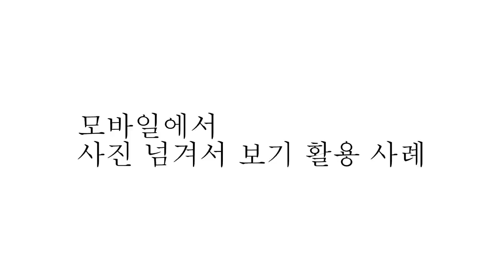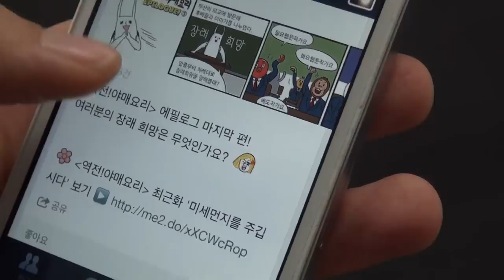using mobile photo swiping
모바일 SNS의 사진 넘겨 보기 기능을 활용한 사례
1. 사진 여러 장을 한 포스트에서 볼 수 있다
2. 웹툰을 볼 수 있다. 웹툰 한 컷이 이미지 한 장
3. 사진 넘겨 보기를 이야기하는 데 쓸 수 있다.
     (잘만 하면 EBS 'e지식채널' 버금가는 글을 만들 수도)